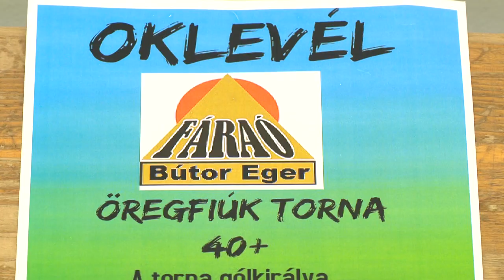Debreceni siker Újfehértón - Kölcsey Televízió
A Debreceni Labor csapata nyerte az Újfehértón rendezett öregfiúk labdarúgó tornát. A második helyen a nyíregyházi Vectigália végzett a Fáraó Bútor Eger együttese előtt a tizenhét csapatot felvonultató rendezvényen.